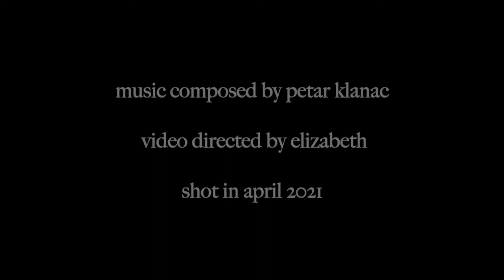The Spice of Life (v1)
The Spice of Life is a work in progress.
Filmed in April 2021 by my daugther.